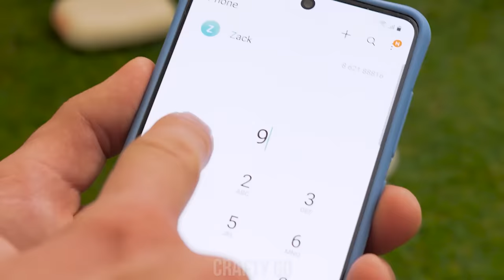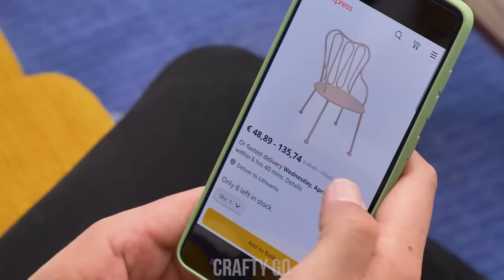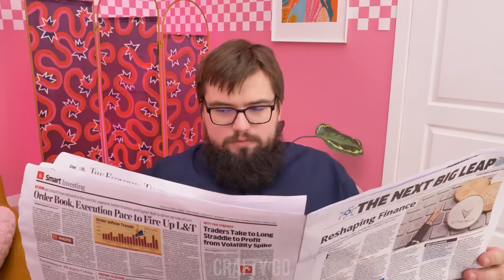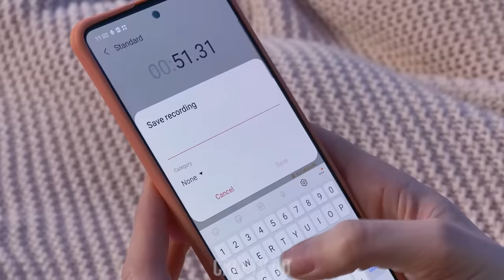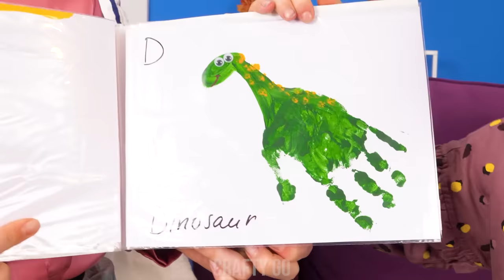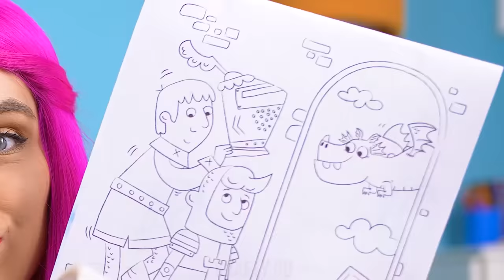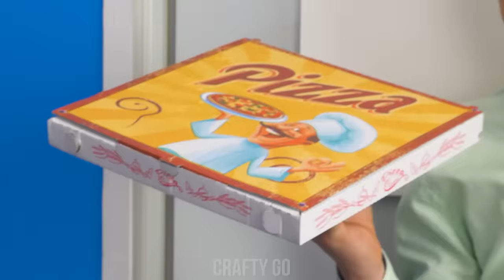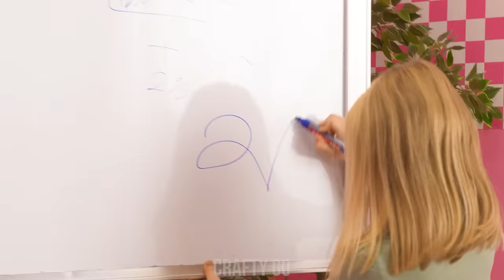Life-Saving Toilet Gadgets & Parenting Hacks || Funny Family Moments by Crafty Panda GO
In this video, we have some great life hacks with handy-dandy toilet gadgets waiting for you! Toilet gadgets are probably the most underrated home cleaning appliances one could have. These smart appliances can help you handle some stinky situations smoothly and quickly.